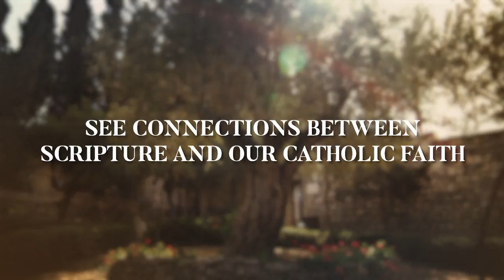No Greater Love: A Biblical Walk Through Christ's Passion Trailer by Dr. Edward Sri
Find No Greater Love and Ascension's other Catholic faith formation books and study programs

Filmed on location in the Holy Land, No Greater Love is a five-part video series and a full-length book that reveals Christ’s amazing love for us. Best-selling author Edward Sri guides you through the last hours of Christ's life in this biblical pilgrimage.

While taking this study or reading this book, you will walk step-by-step with Jesus from the Garden of Gethsemane to the Mount of Calvary.

Every step of the way, biblical experts reveal how Old Testament prophecies, messianic expectations, biblical symbolism, and historical context shed light on the mystery of Christ's suffering and death.

With these insights, Catholics can come to a deeper understanding and appreciation of God’s immeasurable and unconditional love—drawing closer to Jesus than ever have before.

Authored and presented by Edward Sri, No Greater Love also features: Fr. Mike Schmitz, Jeff Cavins, Jennifer Fulwiler, Curtis Martin, Teresa Tomeo, Fr. Josh Johnson, and Elizabeth Sri.